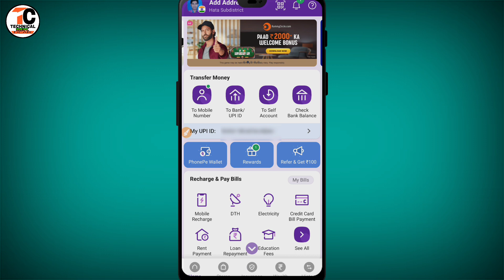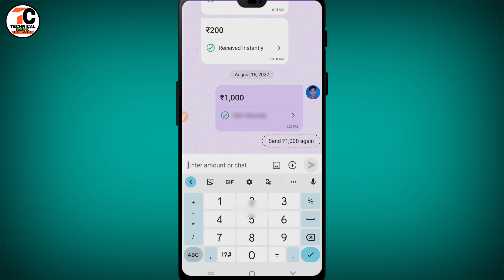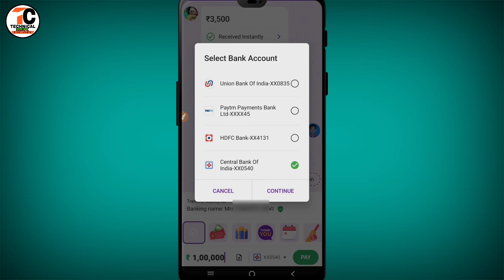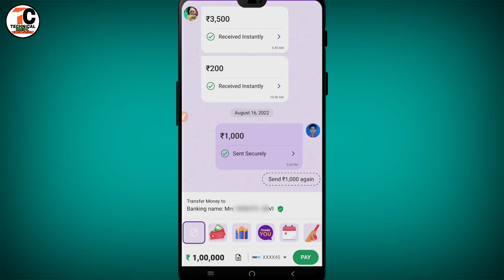Phone Pe se ek bar me kitna paisa transfer kar sakte hain||phone pe se kitna paisa bhej sakte hai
Hi

  Dosto Is Video me Maine Aapko ye bataya hai ki aap apne phone Pe se kitna paisa bhej sakte hain.
pasand aayega.
Thank you so much .

Your queries
phone pe se kitna paisa bhej sakte hai
Phone Pe se ek bar me kitna paisa transfer kar sakte hain